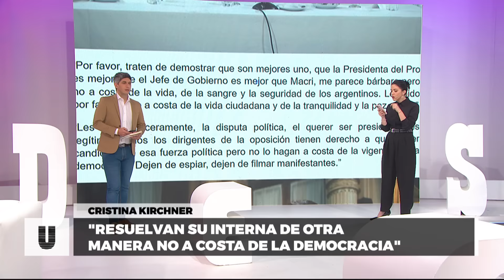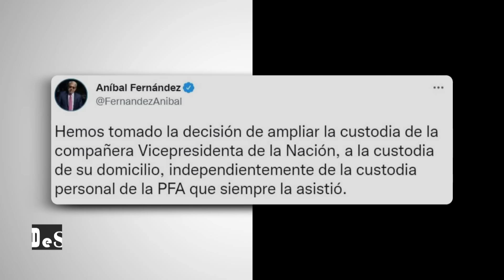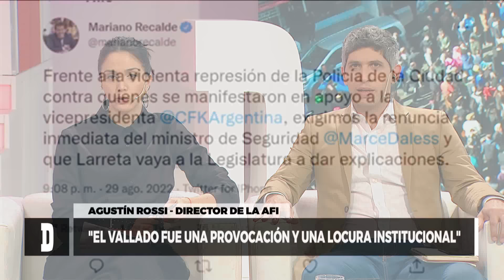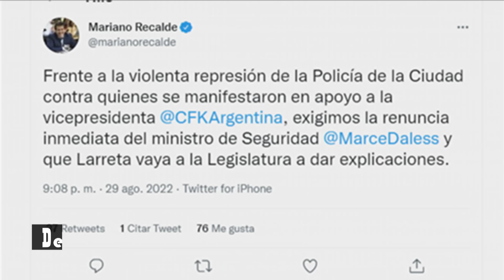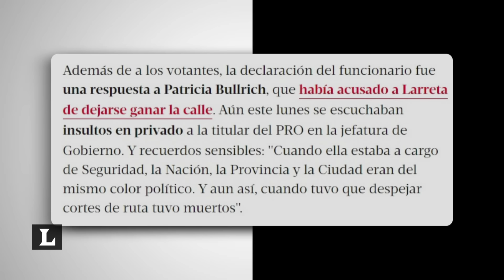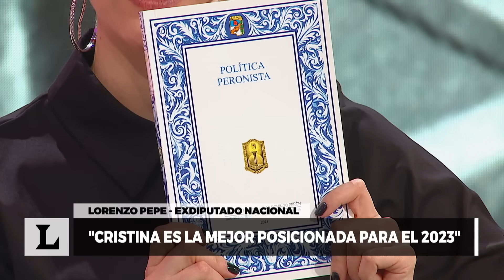Vallado a la residencia de Cristina Kirchner: Agustín Rossi y Lorenzo Pepe - Desiguales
El actual interventor de la AFI, Agustín Rossi y ex senador Lorenzo Pepe reflexionan sobre el impacto social y político del vallado a la residencia de Cristina Fernández  y la consecuente represión a quienes se manifestaban en apoyo a la Vicepresidenta.

Agustín Rossi fue ministro de Defensa desde 2019 hasta 2021. Actualmente es el titular de la Agencia Federal de Inteligencia (AFI), asignado por el presidente Alberto Fernández. Lorenzo Antonio Pepe se desempeña como Secretario General del Instituto Nacional Juan Domingo Perón. Ocupó cinco mandatos consecutivos como diputado de la Nación por la provincia de Buenos Aires de 1983 a 2003.